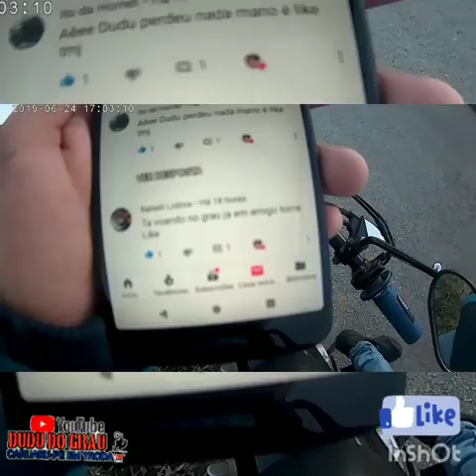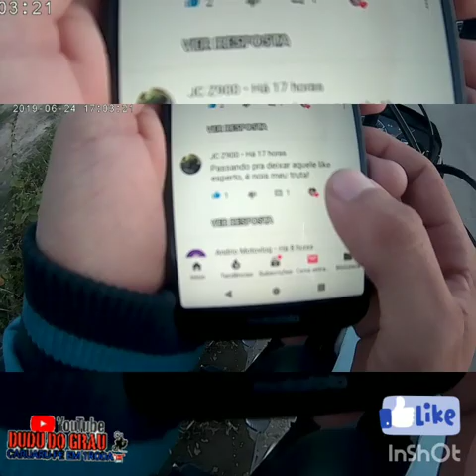Rolêzinho empleno são João 💥🔥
Se escreve pra fazer parte do canal ✍️🤝
É nós obrigado pela atenção de todos vocês 🤜🤛
Me segue lá no insta 👇